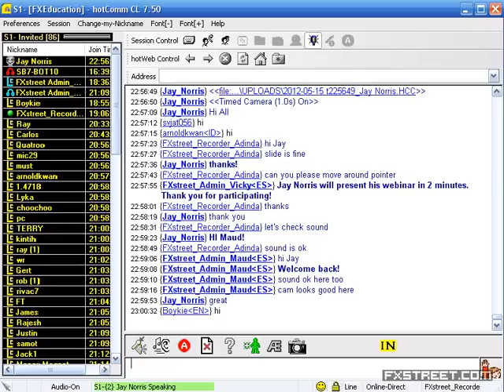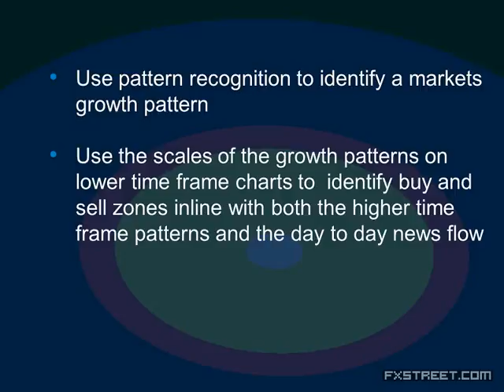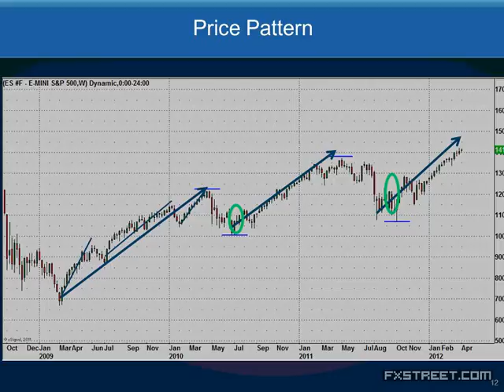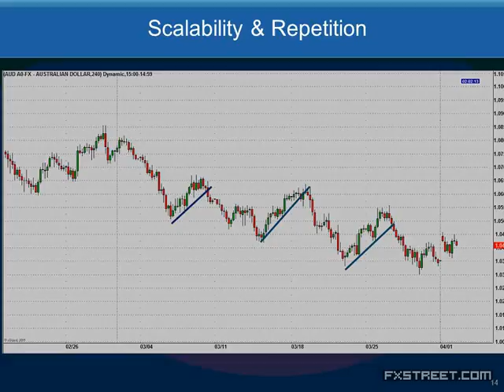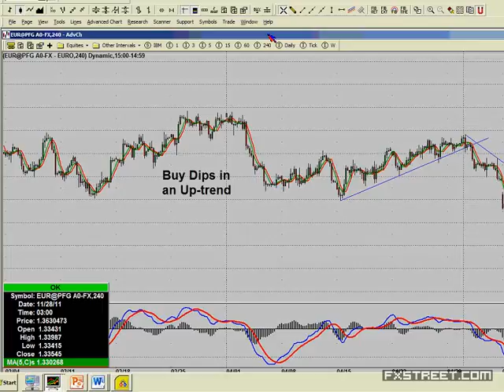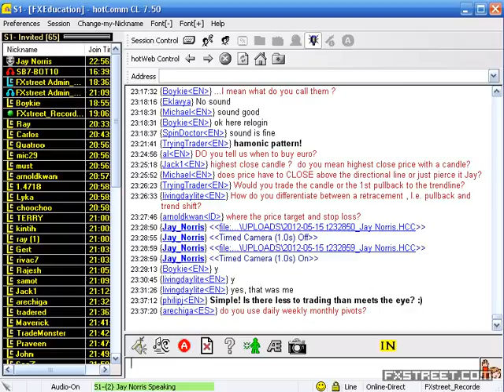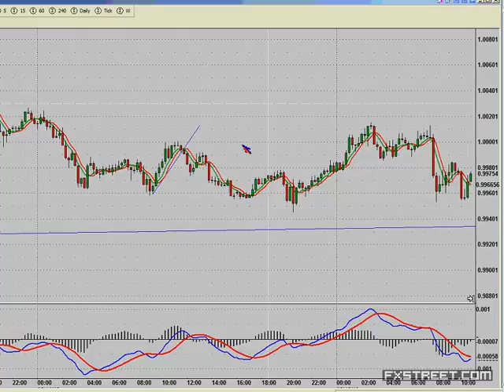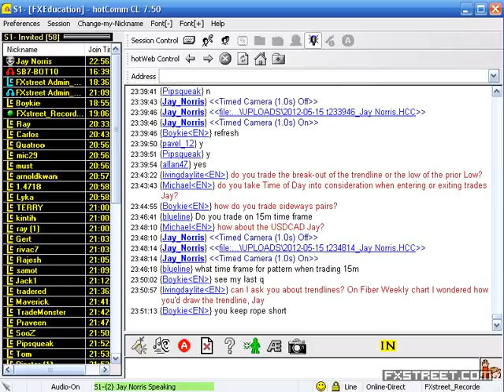J. Norris: Live Market Exercises (May 15, 2012)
Date of issue: 15 May 2012. Speaker: J. Norris. After first giving you a lesson on how to determine direction in any market, on any time frame, to improve your own trade selection, Jay Norris will show you trade set-ups and signals he sees in today’s markets using the techniques taught in the Master’s Course at IBUniversity.